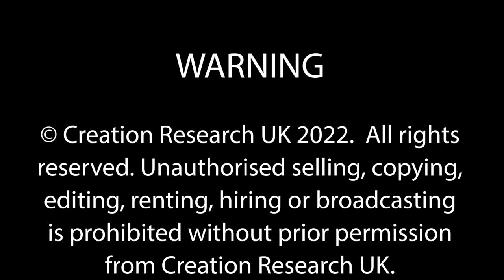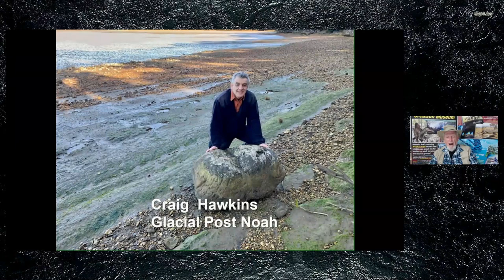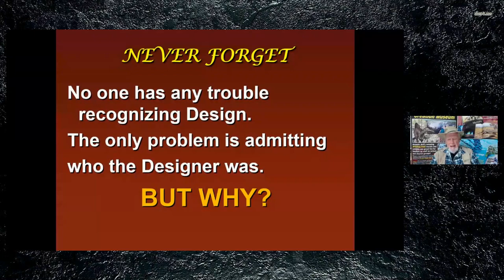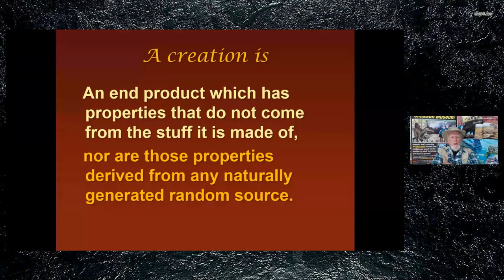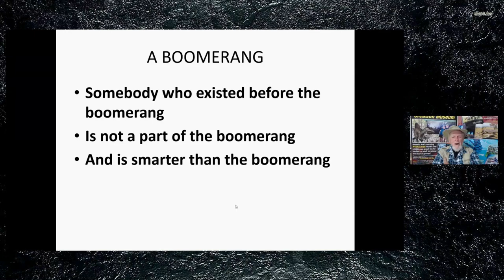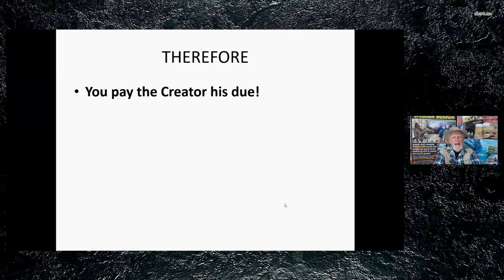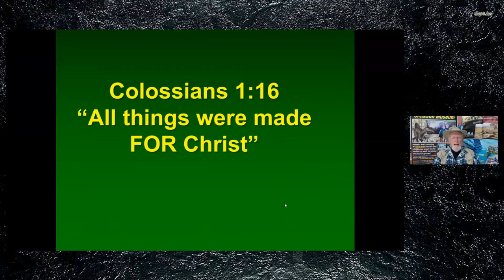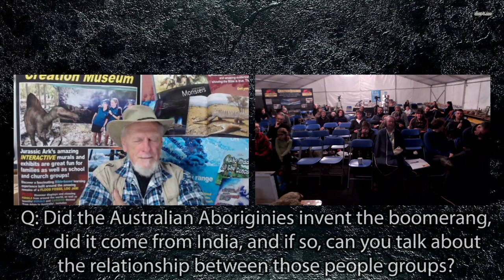Creation: The Final Proof - John Mackay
The Rocks Cry Out Convention 2022: Thursday Evening Seminar

Session 1 - Creation: The Final Proof
Speaker: John Mackay

John Mackay begins this evening's seminar with a very important topic: How can we be sure that God created? What's the ultimate proof of creation? What even is a design? Everyone can recognise a design, but how is it defined? A fascinating look at biology, creation and design!

***Please Note***
This presentation was broadcast live to the convention audience through virtual software. This is an edited recording of this broadcast.

Listen to Creation Conversations as a Podcast on your favourite service!

Credits:

Speaker - John Mackay
Video Production - Sarah-Ann Hubbard
Convention Coordinators - Joseph Hubbard & John Mackay